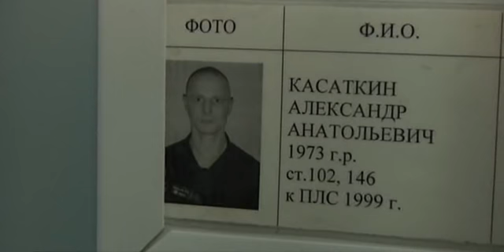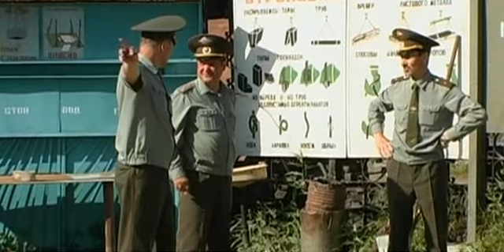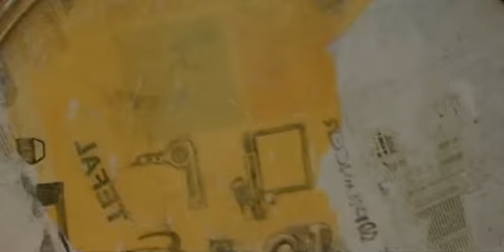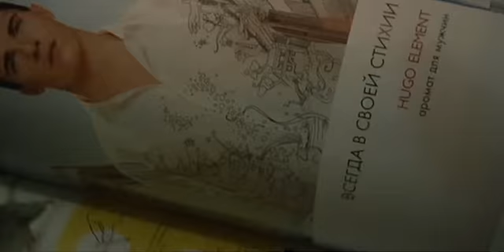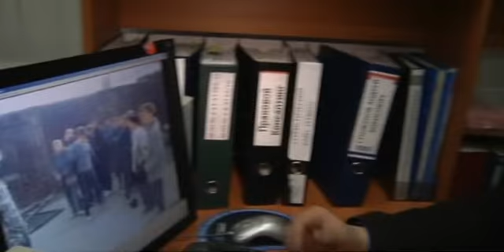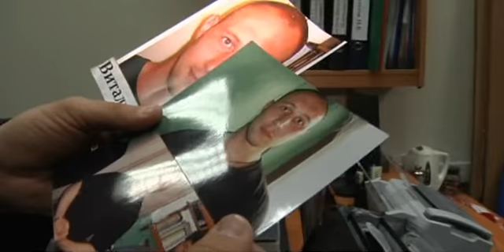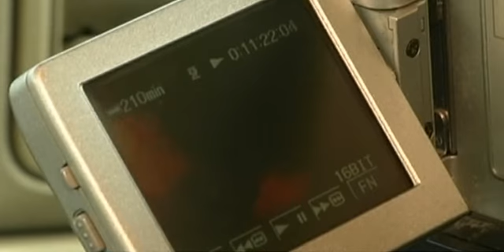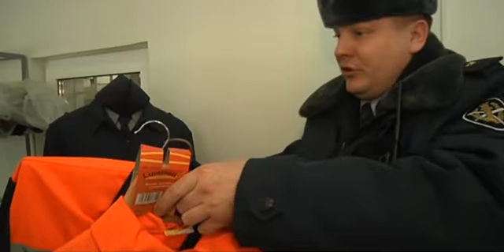Kein Entkommen - Russlands modernster Knast